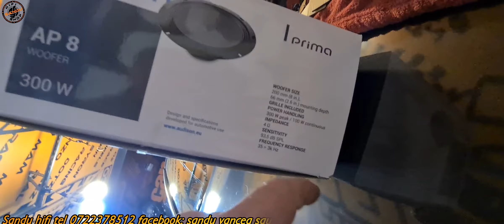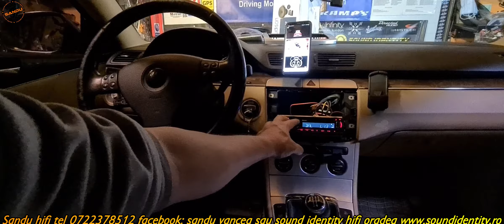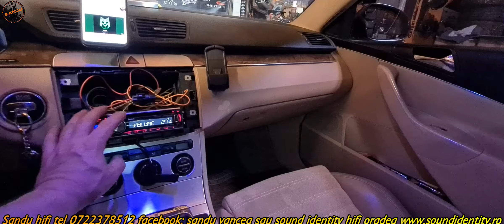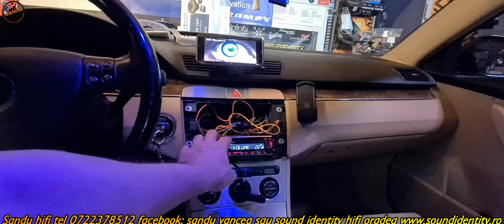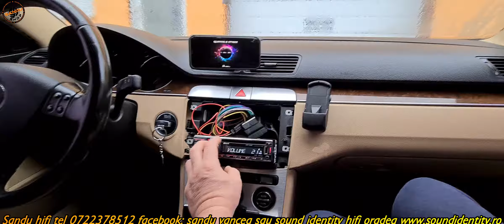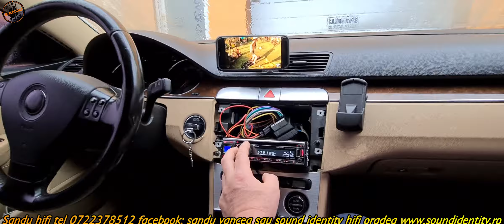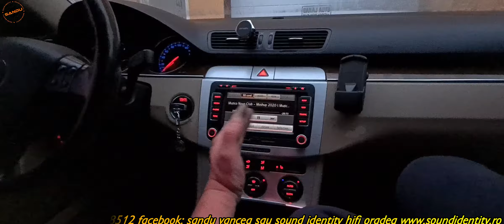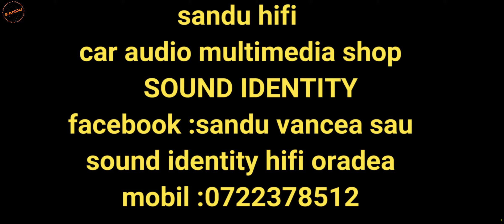VW PASSAT B6 AUDISON FRONT REAR SPEAKERS UPGRADE sau 0722378512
comercializam si iunstalam  tot ce inseamna sisteme audio auto difuzoare amplificatoare
woofere incinte atat custom cat si clasice
realizam incinte audio dupa preferinte fete de usi modificate dupa preferinte 1 2 3 4 difuzoare pe usi si orice preferinta de design porbagaj cu 1 2 3 4 amplificatoare subwoofere etc...intr un cuvant va putem realiza o cutie muzicala pe 4 roti
avem toata gama de sisteme navigatii mici mari gen tesla cu waze youtube netflix google maps spotify si multe alte variante preluare comenzi si informatii ale masini ,adaptare camera spate fata dvr intern ,subwoofer si multe alte gadgeturi dorite